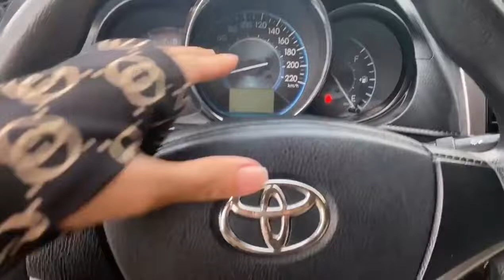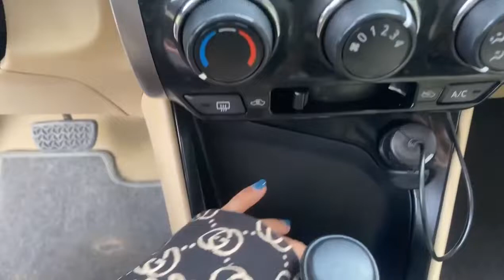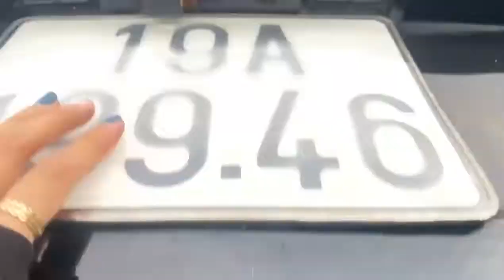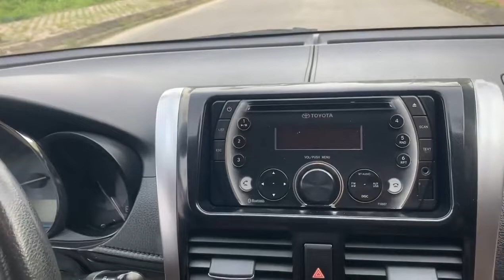Lê Hương Ô Tô Hải Dương Mới Về Toyota Vios Cũ Giá Rẻ #068